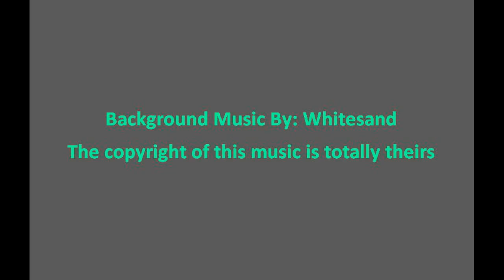Life and dreams || Debarpan Sengupta & Abhishek Das || Motivation in Bengali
It is the last video of this youtube channel